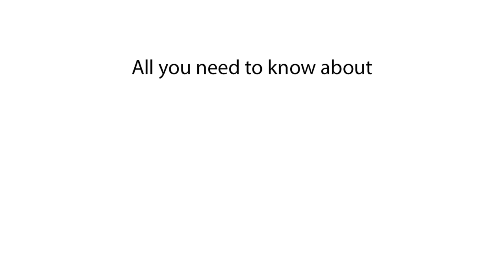Audi Q8 top speed | How fast is Audi Q8?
Discover how fast the Audi Q8 can go in this video. We reveal the top speed and performance of the Audi Q8.

In this video, we explore the top speed of the Audi Q8, detailing how fast this luxury SUV can drive. We’ll cover the maximum speed of the Audi Q8 and its capabilities on the road. If you're curious about the speed capabilities of the Audi Q8, this video will provide you with all the details.

How fast is Audi Q8?
Audi Q8 top speed?
What is the max speed of Audi Q8?
Audi Q8 maximum speed
Top speed of Audi Q8
Audi Q8 speed test
Audi Q8 performance
Audi Q8 speed
Audi Q8 fast
Audi Q8 speed capability